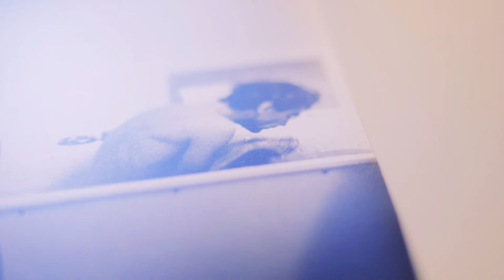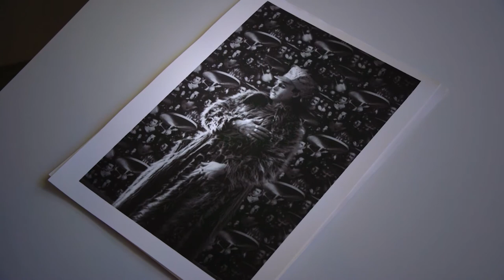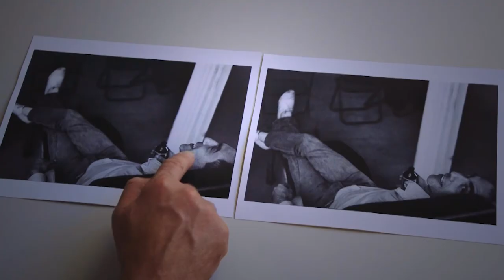Dear David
Photographer David Winnutt talks about his up and coming exhibition at The Gallery in Liverpool.